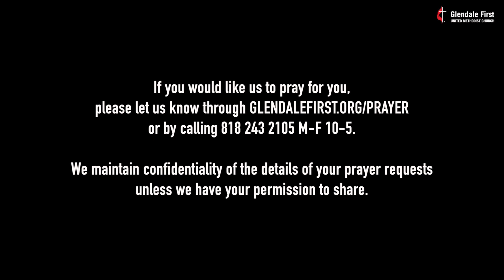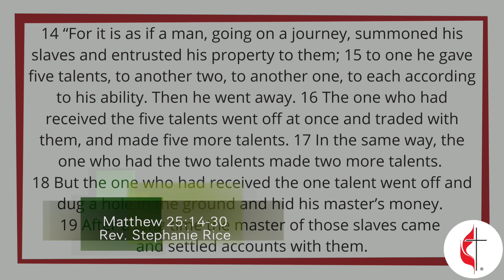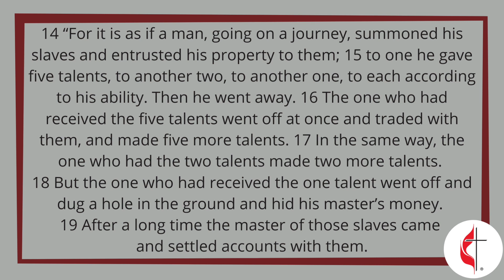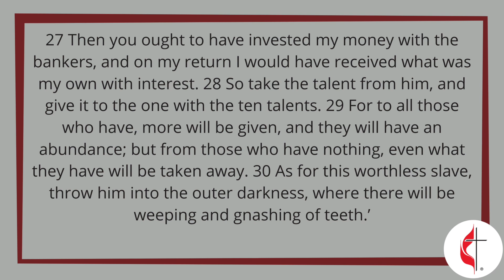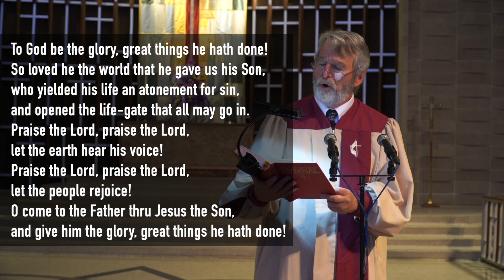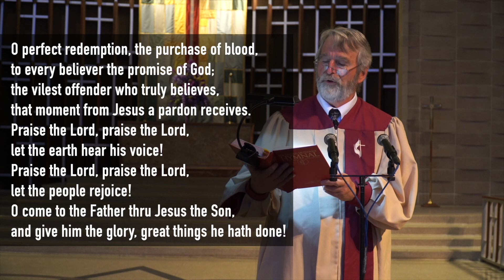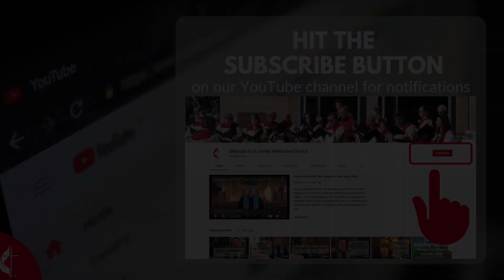Missed Opportunities | Rev. Kris Tate | Nov. 7, 2021 Glendale First United Methodist Church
Today we are in the second week of our series "Gratitude Grows Generosity" which also serves as our Annual Stewardship Campaign for the year. Join us as we explore together the Parable of the Talents.

Senior Minister: Rev. Kris Tate
Associate Minister: Rev. Stephanie Rice
Organist: Dr. Ladd Thomas
Director of Music and Worship Arts: Lesley Leighton
Soloists: Tiffany Carmel Lake and Scott Blois
Videographer and Editor: Ammiel de Leon

^To know more about Glendale First United Methodist Church, please visit us
^Join us in learning how to welcome refugee families in our area, please pre-register

or write your check payable to GFUMC and mail to 134 N. Kenwood St., Glendale, CA 91206.
*If you need care at this time, please drop us a line
*Do you want us to pray with and for you?